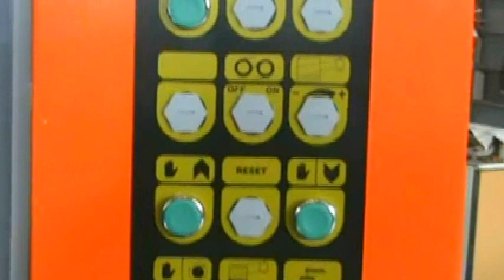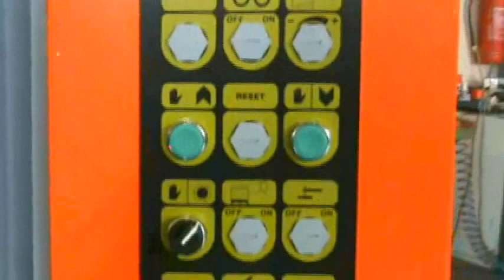FP30 PNEUMATICO ATEX